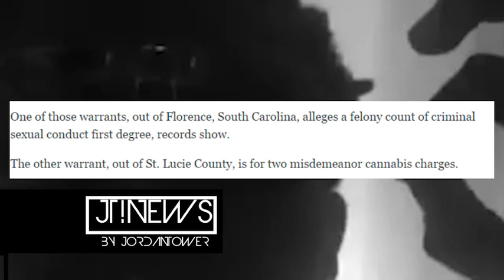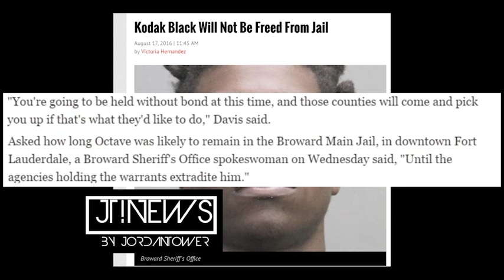Kodak Black EXTRADITED to South Carolina Misconduct Charge. FREEKODAK | Jordan Tower Network